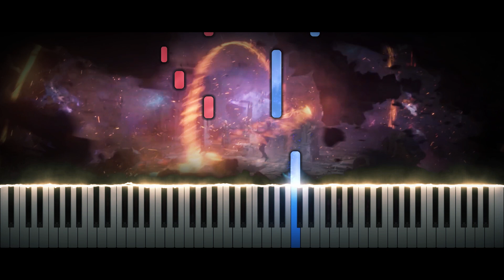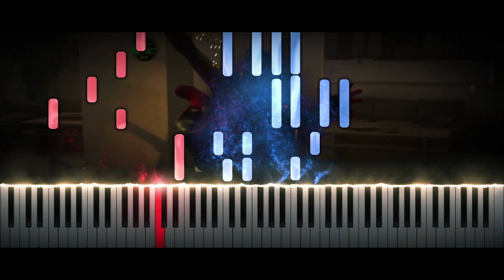"Peter Parker Picked a Perilously Precarious Profession" (ENDING SCENE)-Spider-Man: No Way Home OST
Synthesia Piano Tutorial of Spider-Man 3: NWH soundtrack OST. "Peter Parker Picked a Perilously Precarious Profession" is the name of this soundtrack (don't ask me why isit that long xD). It is the music during the movie's final/ending scene.